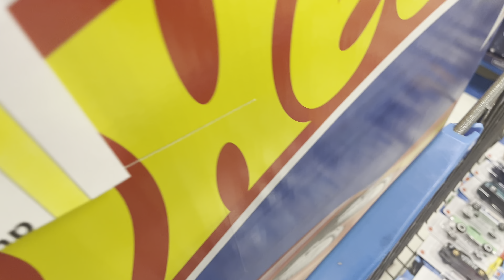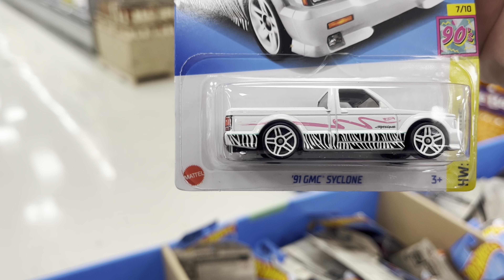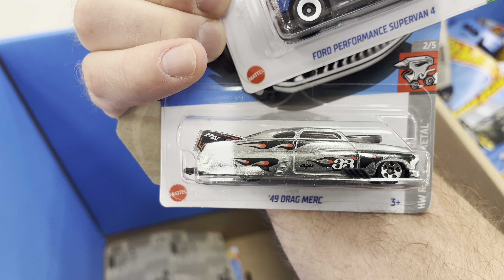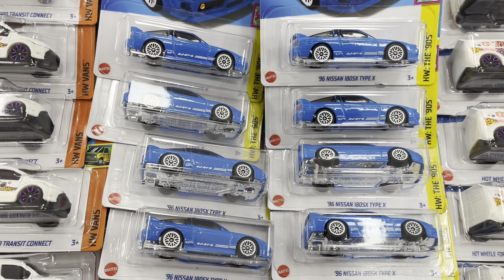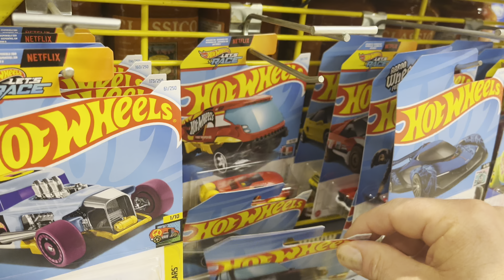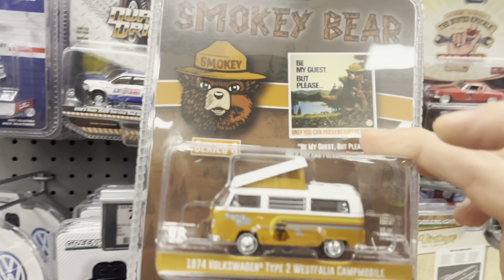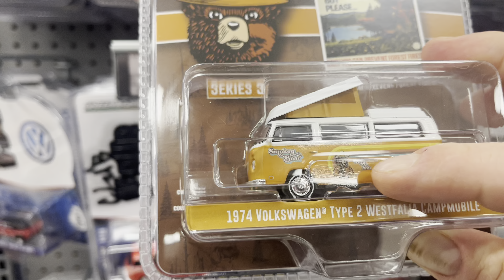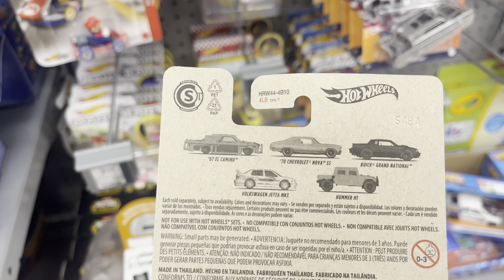FIRST TO THE M CASE DUMP BIN 2024 HOT WHEELS NISSAN 180 SX GMC SYCLONE SILVERADO BUGATTI CHIRON TH!!